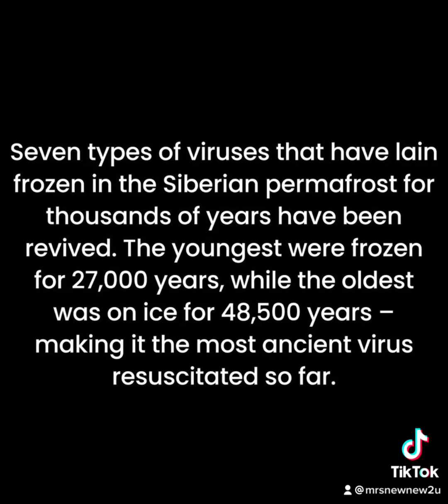Did You Know??! Zombievirus‼️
Did You Know Scientists Revived 48,500 (Zombie Virus) In Russia? Due To ClimateChange

This can bring on another pandemic! Please stay up to date. Stock your homes with everything necessary!